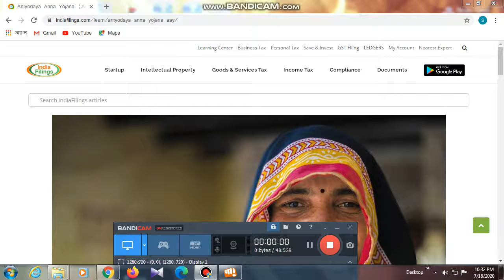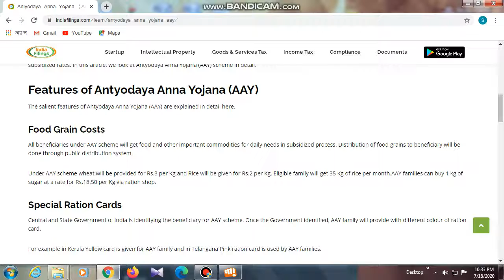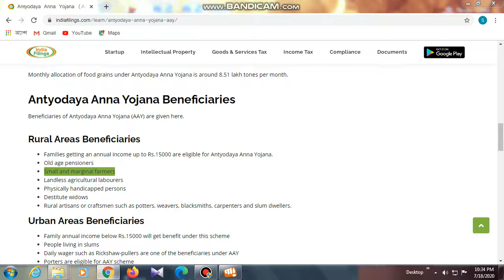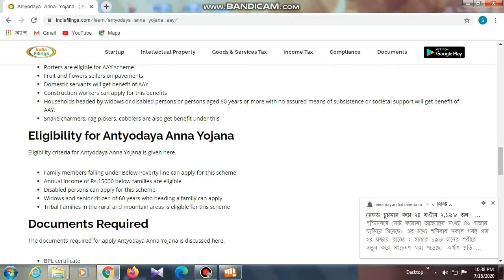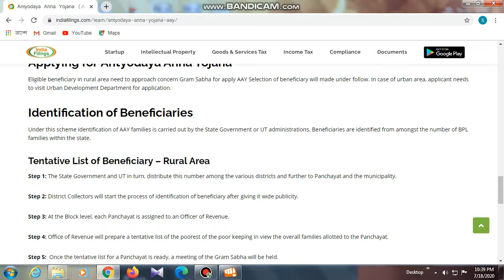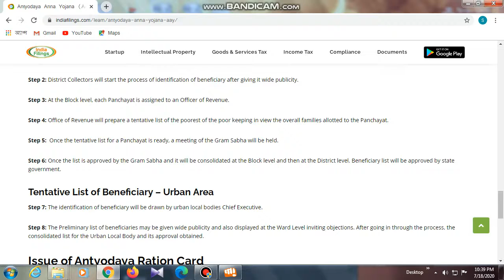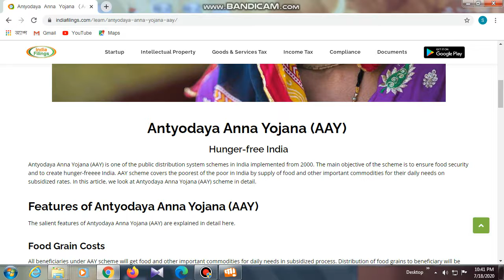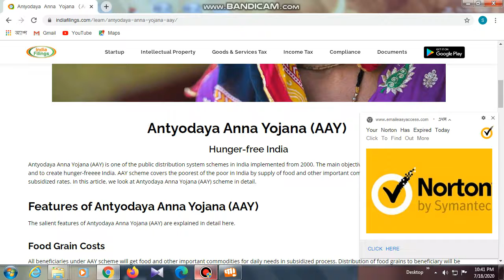RKSY রেশন কার্ড থেকে AAY/BPL কার্ড বানান, AAY Ration Card Eligibility. RKSY 1 Ration Card Facilities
কোন রেশন কার্ড থাকলে ঘর পাবেন ও আবেদন পদ্ধতি | প্রধানমন্ত্রী আবাস যোজনা অনলাইন আবেদন 2020 | PMJDY

Pradhan Mantri Awas Yojona.
Pradhan Mantri Kisan Samman Nidhi Yojana.
Pradhan Mantri Awas Yojona Online Apply 2020.
প্রধানমন্ত্রী আবাস যোজনা অনলাইন আবেদন গ্রামীণ।
গ্রামীন আবাস যোজনা অনলাইন।
প্রধানমন্ত্রী আবাস যোজনা গ্রামীন অনলাইন আবেদন।

West Bengal এ ৯ জুলাই ৫ টা থেকে কড়া লকডাউন এই জেলাগুলিতে | 9 July Containment Zones Lockdown List WB

JAAGO Prakalpa | West Bengal Self Help Group Employment | SHG Group
Not Registered Problem Solve
Zee 24 ghanta , bangla news , zee bangla news , 24 ghanta , bengal news ,
bengali news , news in bengali , Kolkata news , daily news , West Bengal again Lockdown , পশ্চিমবঙ্গে ফের লকডাউন , West Bengal Containment Zones , পশ্চিমবঙ্গের কনটেনমেন্ট জোন , Lockdown , লকডাউন ,   ,  , Unlock2 , আনলক২ , India , ভারতে  সংখ্যা ,  West Bengal , Nabanna , নবান্ন , West Bengal

bpl ration card.ration card apply
digital ration card apply online sphh.
rksy 1 ration card facilities 2020.
ration card status check in west bengal.
bpl list 2020.
ration card kaise check kare
bpl card.
ration card.
apl bpl ration card.
ration card bpl.
reson card check west bengal.
phh ration card details.
sphh full form ration card.

digital ration card status check.
phh card details.
rksy 2 ration card facility.
bplr esan card details.ration card check.

vii r form fill up.
rksy 1 ration card benefits.
bpl ration card list.
bpl ration card malayalam.
bpl card ration card.
apl bpl ration card details.
aay ration card apply online.
কোন ক্যাটাগরির রেশন কার্ডে বেশি সুবিধা | Which Category Ration Card Is BPL And APL.NFSA,RKSY.
 APL রেশন কার্ডের পরিবর্তে AAY বা BPL রেশন কার্ডের জন্য আবেদন করবেন।
Digital Ration Card Form Apply.
APL RKSY-II রেশন কার্ড বদলে BPL AAY/RKSY-I কার্ড করে নিন।
 WB Digital Ration Card Category - AAY,SPHH,PHH,RKSY-I,RKSY-II Which Category Can BPL or APL.
ডিজিটাল রেশন কার্ডের বিভিন্ন সমস্যার সমাধান।
Digital Ration Card In West Bengal.
 Digital Ration Card PHH Category All Details.
রেশন কার্ড APL হোক বা BPL বিরাট পদক্ষেপ রাজ্য সরকারের।
কোন কার্ডে কত কিলো চাল গম পাবেন দেখুন।
WB Digital Ration card Category AAY,SPHH,PHH,RKSY status.
কোন রেশন কার্ডটি APL ও BPL দেখুন মোবাইলে।
apl to bpl ration card.
bpl ration card west bengal.
apl ration card.
Which Category Ration Card is APL & BPL - AAY,SPHH,PHH,RKSY-II/II.
NFSA, RKSY, APL card BPL Ration Card.
PHH SPHH RKSY-II RKSY-II, AAY which category ration card gets best facility.
WB Digital Ration Card Form digital ration card category.
How to apply online  digital ration card west bengal.
wb pds digital ration card status.
 west bengal digital ration card form fillup.
 ration card form VIII apl to bpl form apply.
APL রেশন কার্ড থেকে BPL রেশন কার্ড কিভাবে করব।.
Digital ration form apply.
 APL রেশন কার্ড এর পরিবর্তে AAY বা BPL রেশন কার্ডের জন্য আবেদন করবেন।_news_2020